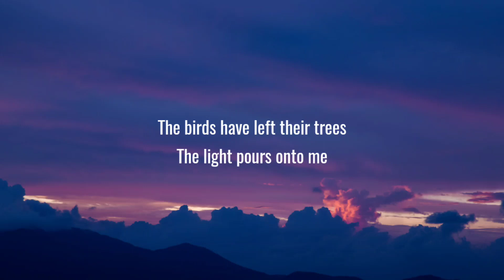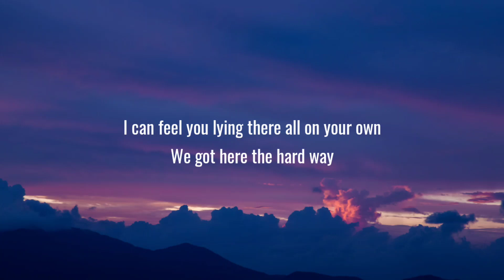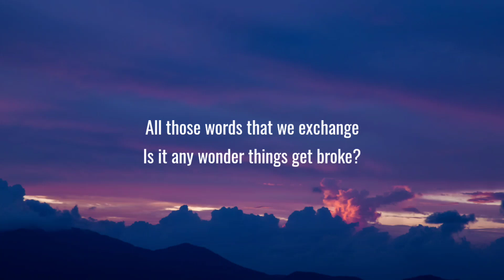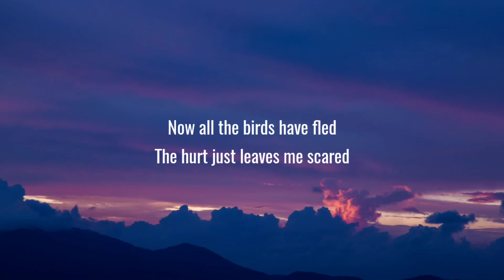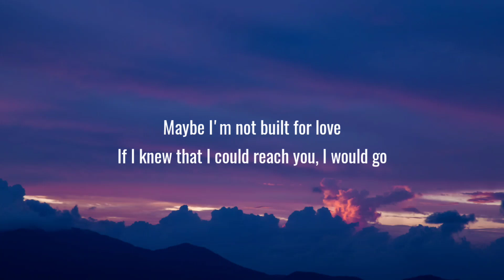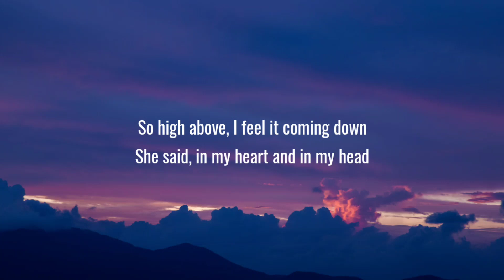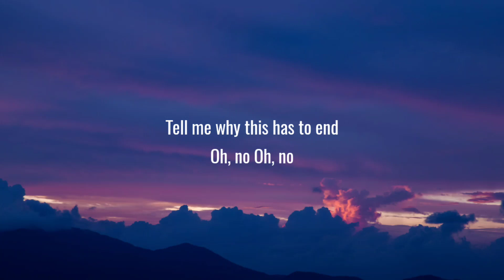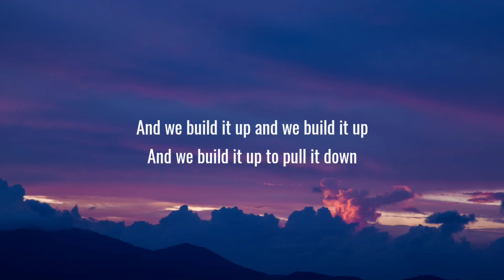Seafret - Atlantis (Lyrics)